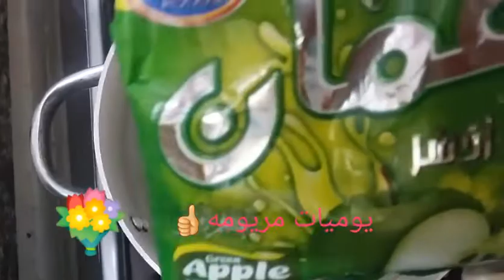# مهلبية -التفاح -اهوو حاجه تطري من الحر النار ده تعالي شوفي👍💕 الطريقه معايا يا قمر منك ليها